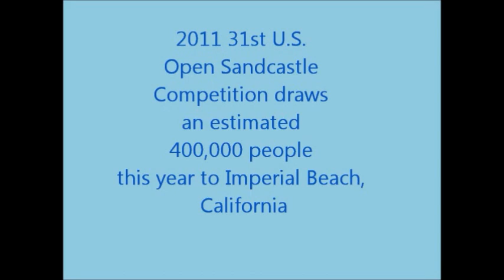2011 31st U S Open Sandcastle Competition, Imperial Beach, California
400,000 people came to Imperial Beach, California to see the 2011 31st U.S. Open Sandcastle Competition over the weekend.